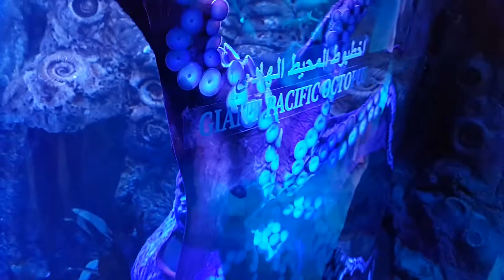Kraken Giant Pacific Octopus at Dubai Underwater Zoo 05.05.2016